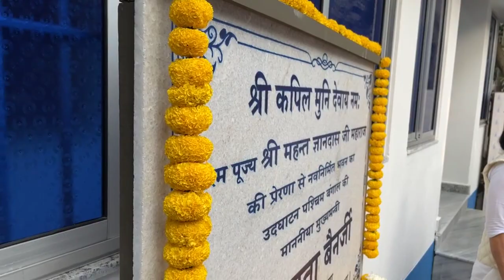Inauguration of a single-storey bhawan in Kapil Muni Ashram